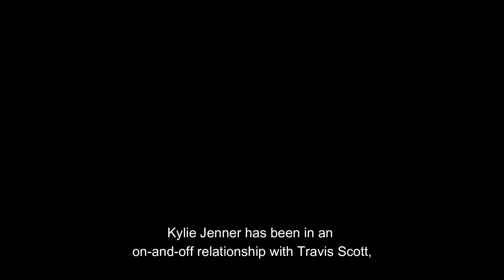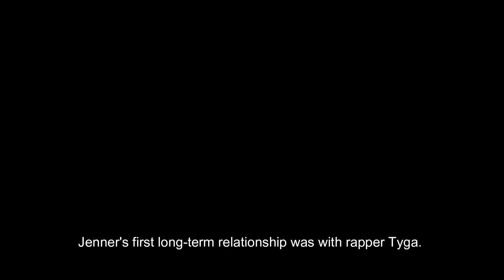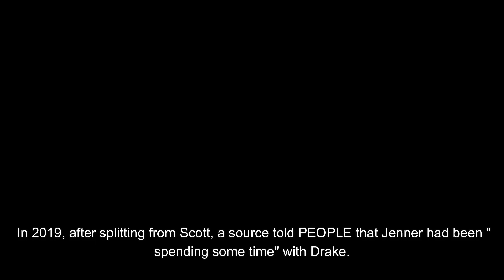Kylie Jenner relationship from Jaden To Travis! all boyfriends name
Kim Kardasian, Khloe Kardashian, Kylie Jenner, Kendall Jenner, Kris Jenner, Kardashian Instagram Stories, Kardashian Snapchat